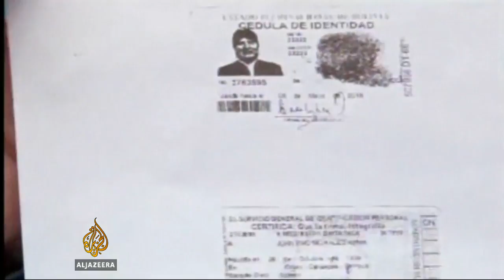Bolivian club sign country's President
The 54-year-old soccer fanatic will wear number 10 for the Sport Boys team, which is based in the southeastern province of Santa Cruz and rose to become a division one team last year.